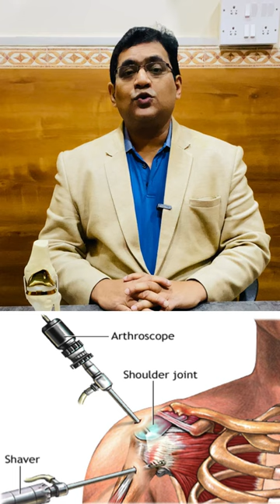What is shoulder arthroscopy surgery?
Dr. Ajay Randive, MS - Orthopedics, MBBS

Orthopedist, Joint Replacement Surgeon, Spine Surgeon
22 Years Experience Overall  (21 years as a specialist)
An acclaimed name in his field, Dr Ajay Randive (Dr Ajay Randive's Knee And Spine Clinic) in Andheri East, Mumbai is one of the most distinguished and recognized practitioners in the orthopedics discipline of medicine. The doctor deals with the problems related to the musculoskeletal system which is concerned with the correction of spinal and bony deformities in children as well as adults. This clinic is situated at a convenient location in Andheri East. The doctor, with his experience in the field, has been practicing for a substantial number of years. Having received specialized training from several eminent national and international medical centers, the doctor owns immense credibility.

Total Knee Replacement Surgery
Robotic Knee Replacement
Total Hip Replacement
Minimally Invasive Spine Surgery
Shoulder Arthroscopy
Knee Arthroscopy
Total Hip Revision Surgery

Follow us -